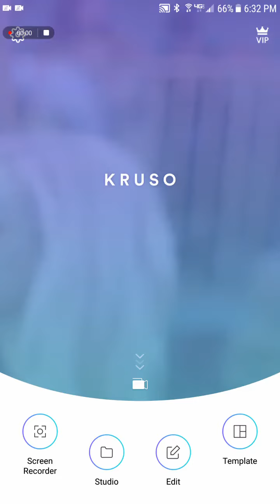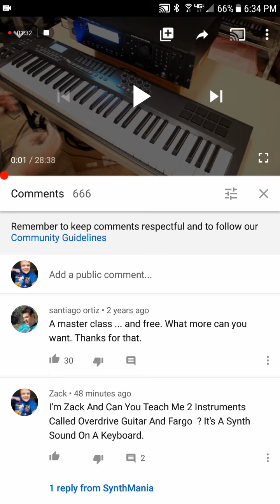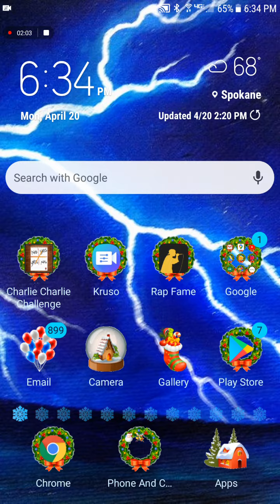The Number Of Comments In A YouTube Video (Terrifying)